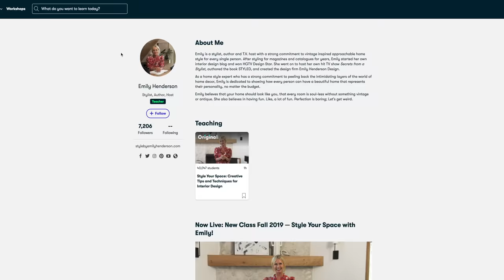New York Style Eggless Cheesecake | Home-made Cream Cheese | Rich & Creamy | Chef Sanjyot Keer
Full written recipe for Eggless New York style cheesecake

Prep time: 15-20 minutes
Cooking time: 1 hour
Serves: 1 kg cheese cake

Ingredients:
• Parle G Biscuit 140 gm (you can use crackers biscuit too)
• Melted butter 80 gm
• Fresh cream 3/4th cup
• Thick curd 1/4th cup
• Zest of 1 lemon
• Lemon juice of half lemon
• Corn starch 1 tbsp
• Any berry compote
Method:
• Start by first crushing the biscuit, you can use, food processor, a zip lock bag or else you can use a clean and fresh cloth to crush the biscuit, add melted butter and mix well. Add melted butter with biscuit if using food processor or a zip lock bag.
• Take a 8 inch spring form mould, and just set the base tray upside down, lock the spring form mould, doing this step will help to demould the cheesecake effortlessly.
• Transfer the butter and biscuit mixture in the spring form mould & press it with a pav bhaji masher or any flat bottom utensil, you can use a glass as well, to even the surface, press nicely to make the base of the cheese cake. Bake the base in a preheated oven at 165 ℃ for 10-12 minutes. After baking remove and allow to cool down, by the time you can make the cheese cake mixture.
 • For making the cheese cake mixture, add the cream cheese and powdered sugar in a mixing bowl, make sure to sift the powdered sugar to avoid any grains, use a electric beater or hand whisk to beat the mixture, cream the cream cheese until the mixture is creamy in texture.
• Further add fresh cream, condensed milk, vanilla extract, thick curd, lemon zest, lemon juice & corn starch, sift the cornstarch before adding, use a spatula to fold and mix well, make sure not to over mix the mixture.
• Pour the mixture over the baked base and tap to remove any air pockets.
• For baking cheesecake, we need to use water bath baking method also known as bain-marie, for that, use a foil paper and butter paper and wrap around the cake mould nicely. Further fill water in the baking tray and place the foil wrapped cheesecake in it.
• Now, bake the cheesecake in a preheated oven at 165 ℃ for 45-50 minutes.
• After baking the texture of the cheese cake will be a little wobbly, run a clean knife around the sides of the cake and cool down. Remove the butter paper & foil wrap.
• Once cooled down, refrigerate in the fridge for 5-6 hours.
•  After chilling in the fridge, carefully open the lock of the spring form mould to demould, take a thin & wide spatula and remove the cake carefully.
• Your eggless New York cheese cake is ready, slice & serve as it is or just add berry compote of your choice to elevate its elegance.